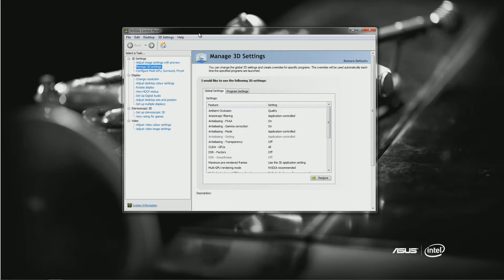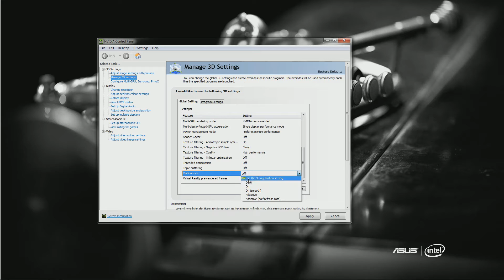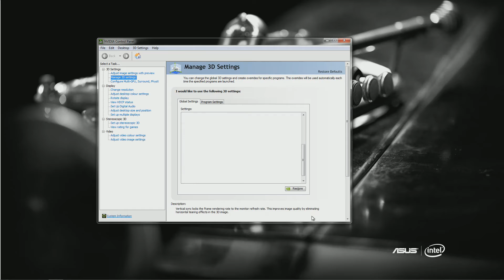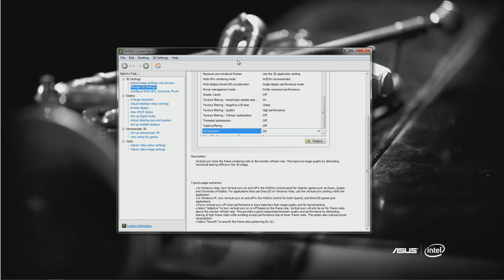Increase the FPS in Games - Nvidia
A small video about the settings in Control Panel so you can get a few more FPS in games with Nvidia Video Cards.
Don`t overclock the Video Card.( My Opinion)